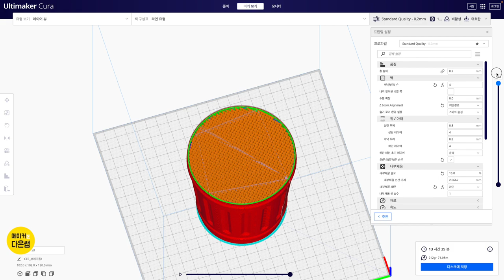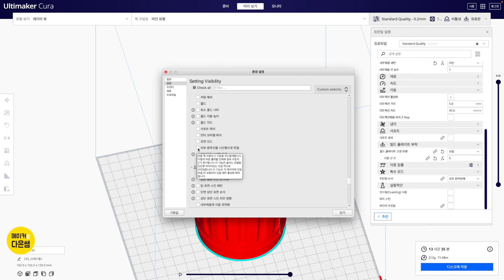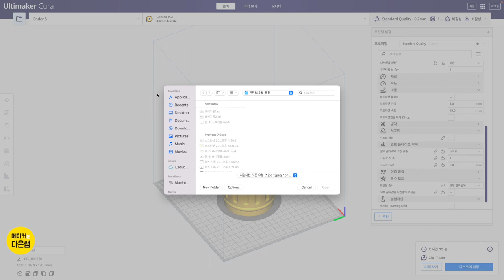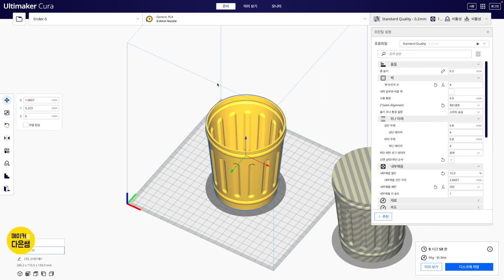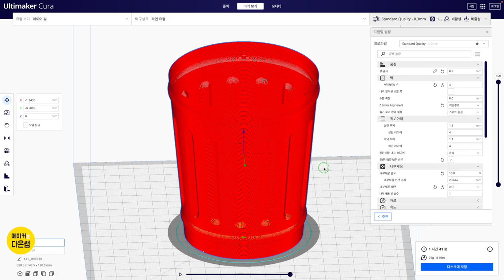파트2.4.1 미니 쓰레기통 큐라 Cura 슬라이싱 | Fusion 360으로 디자인 하는 나만의 굿즈 만들기 with 3D 프린팅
파트2. 3D 프린터와 굿즈 만들기 네번째 굿즈 미니 쓰레기통 입니다
퓨전 360 으로 모델링한 파일을 Cura 큐라로 불러와 슬라이싱 해봅니다.
일반적인 방법으로 출력하면 안을 비울 수 없습니다. 외부 윤곽선을 나선형으로 만드는 기능을 사용하여 외벽만 출력해 봅시다. 또한 쉘을 만들어서 출력할 때와 외부 윤곽선 기능을 사용할때의 차이를 소개합니다.